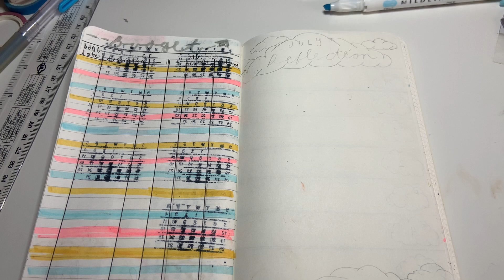Plan with me | July 2020 Bullet Journal Set Up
Hey its Jai and welcome to my July 2020 Planwithme!

Can you believe we are halfway through the year already?? I hope you enjoy this video and my random rambles on life and caffeine.

I hope your second half of 2020 is better than the first ( it can only go up from here right??),
Jai

Recorded on:  Blue Snowball Ice
Edited via: DaVinci Resolve